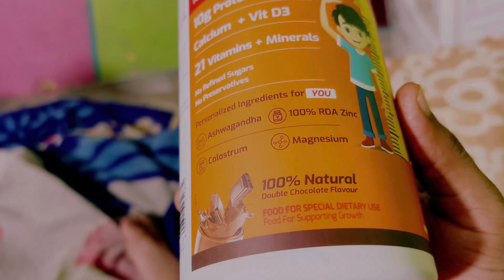🧋GRITZO 💪🏻SUPER-🥛MILK MANGAYA￼ ANJAL SAMRAT SAISHA NAY ❤️